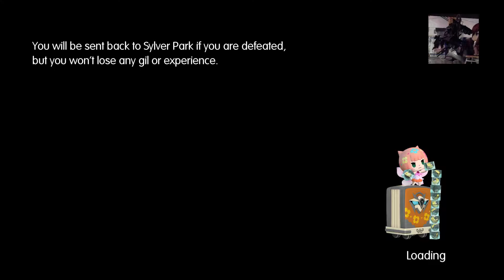World of Final Fantasy Walkthrough (Japanese Voice) - Chapter 19-4: Climbing Crystal Tower #2 [PS4]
World of Final Fantasy Gameplay - Chapter 19-4: Climbing Crystal Tower #2 (Japanese Voice / Dub / Undub) [PS4] no commentary